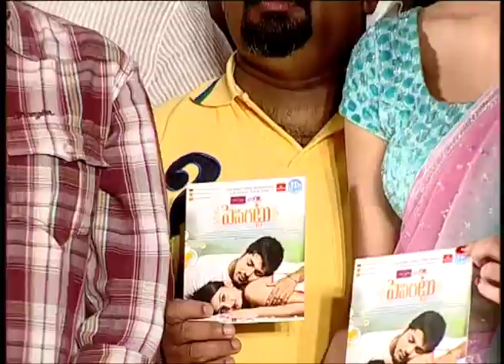Pesarattu Audio Launch @ Sampoornesh Babu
Watch Pesarattu Audio Launch  / Full Length Movie / Video Songs / Comedys.